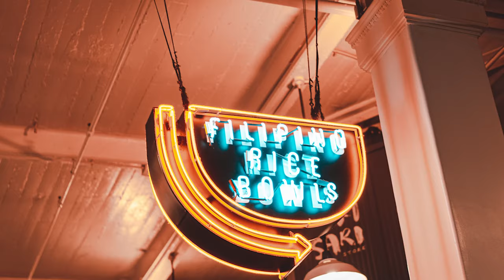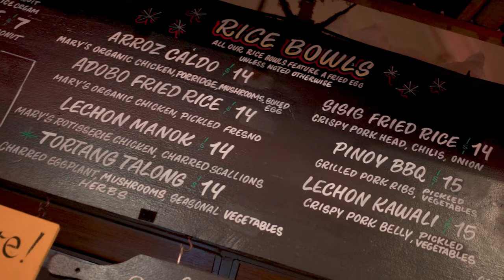Note 20 vs ZV1 | Photo Vlog (FREE PRESET)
Aria Galvez: @ariapaulineg